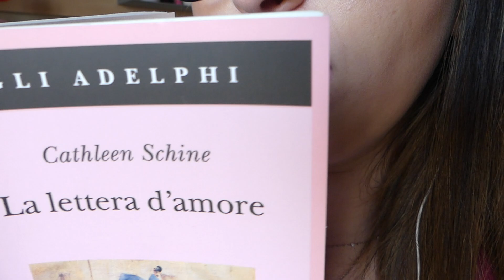ASMR ita: Intense & close up whispering | inaudible | reading 2021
- 00:00 introduzione e recensione libri
- 4:18 inizio lettura
- 12:20 close up whispering